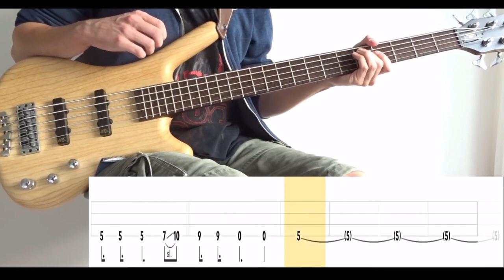Reflection (Tool) - Bass Cover (With Tabs) by Leo Düzey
"Reflection" from Tool's "Lateralus" album (2001).
This is just a re-upload. Why is there no intro with a countdown? Well it's because this was literally taken from the video where I play Disposition, Reflection and Triad in one go. The upcoming Triad video will also be the same as this one. Unedited. Anyway, a lot of you just wanted to have a video for Reflection so here you go!

Tuning : D-A-D-G
Artist : Tool
Bassist : Justin Chancellor
Album : Lateralus (2001)
Song : REFLECTION
Bass : Warwick GPS Corvette 5A Ash